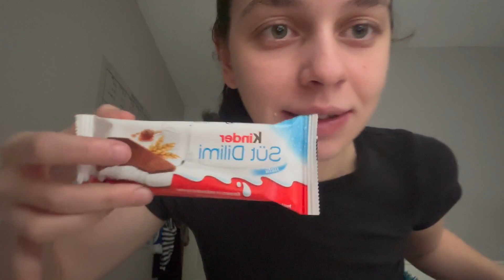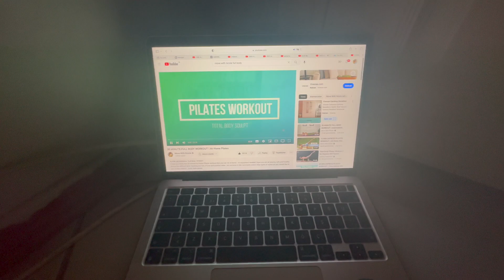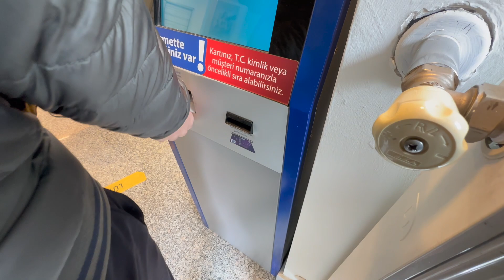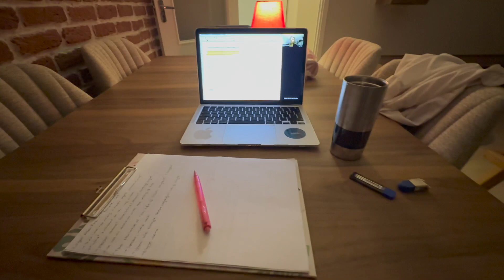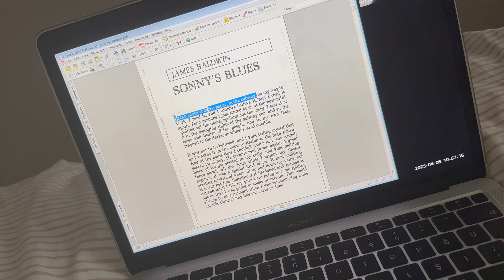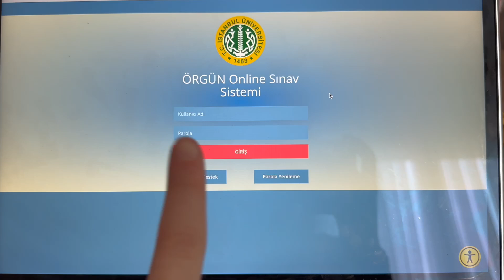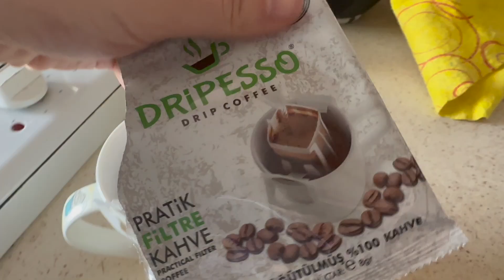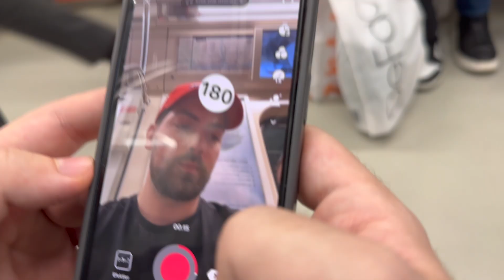istanbul günlükleri: vize haftasında taşınıyoruz 🙃 | haftalık vlog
hoşgeldiniz!! umarım videoyu beğenmişsinizdir. yorumlarda konuşalım xx
 -ayçu
e-mail adresim

instagram adresim
aysenrkurtulus

aycu01